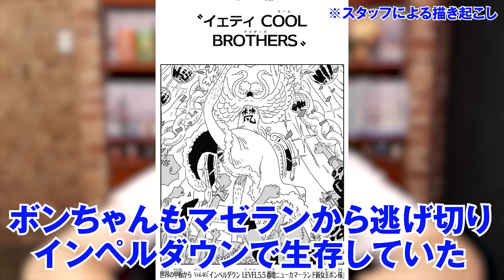アニメのワンピースで公式ネタバレ！映像じゃないとわからない「Dの正体」に関するヒントがヤバすぎる！※ネタバレ 注意【 ONE PIECE 考察 最新話 アニワン 】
アニメのワンピースで公式ネタバレ！
最近のアニワンがヤバすぎる！

アニメワンピースでガープのあの謎が丸わかり！！！？？

天竜人に対立するDの意味とは？？
アニメで判明した意外な意味とは！？

ガープはシャンクス級の重要キャラ！！
その理由に驚愕！！

最近のアニワンはヤバ過ぎる！！
ガープの目に隠された秘密とは！？

ガープの名前に隠された秘密とは？？
アニワンで強調された秘密に驚愕？？

ONE PIECE の 最新 考察！
※最新ジャンプ  36・37号 onepiece 1122話 まで の ネタバレ ・ 感想 ・ 考察 を

▼SNS
◎ とーや

ワンピース ONE PIECE 考察 最新 1122話 ジャンプ ネタバレ 注意